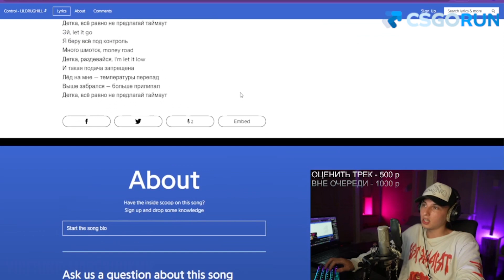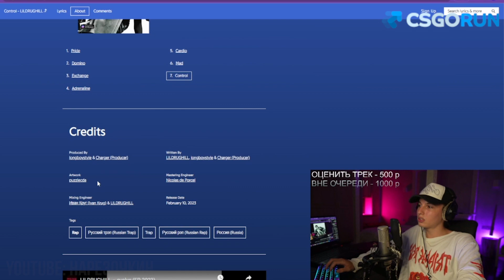Миллиан про альбом lildrughill